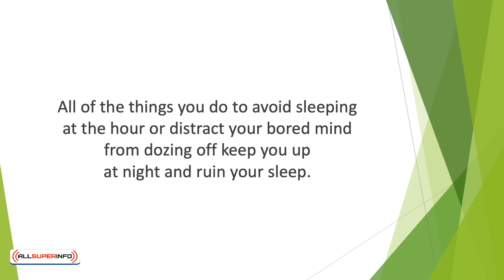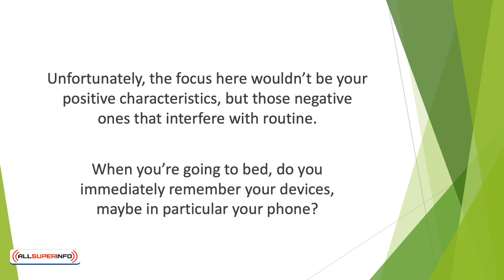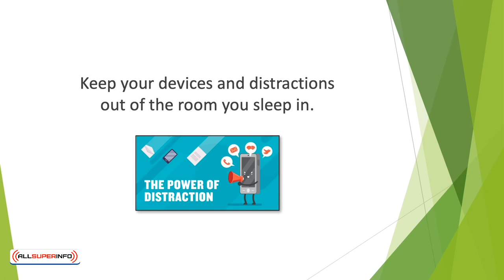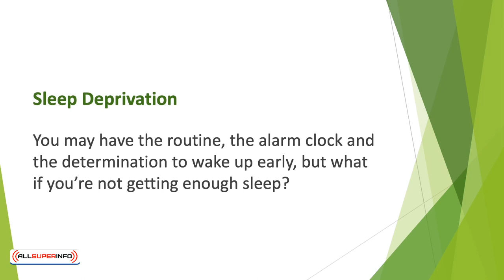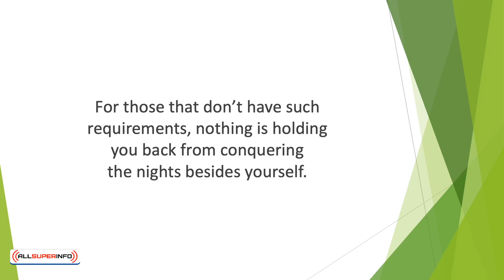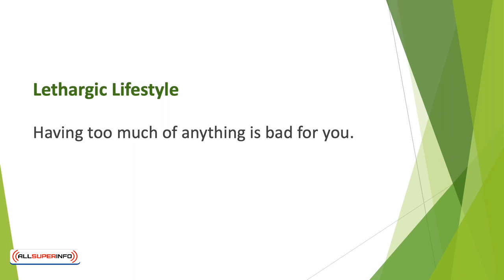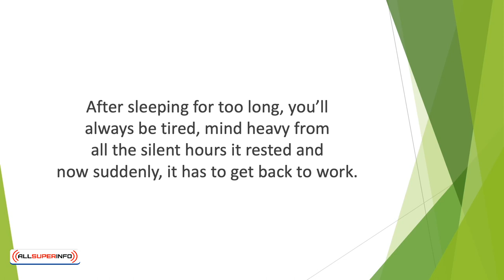Video 6 What Stops You From Waking Up Early